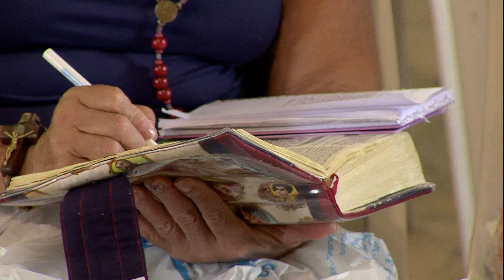Tudo Posso Naquele que me dá Força - Eliana Ribeiro (24/11/16)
Pregação de 24/11/2016 - Eliana Ribeiro